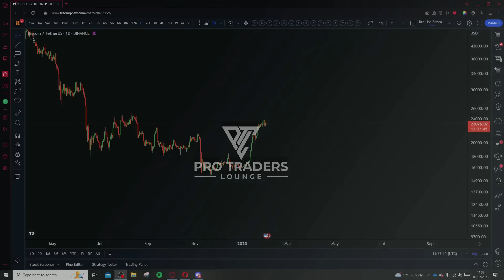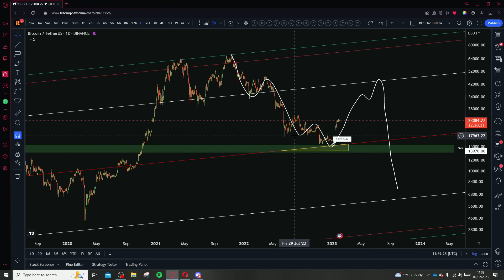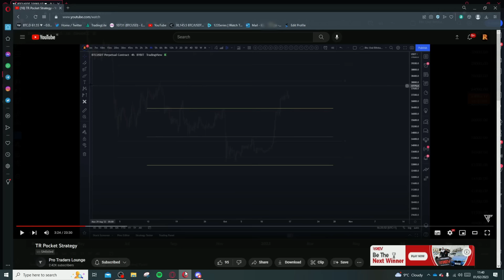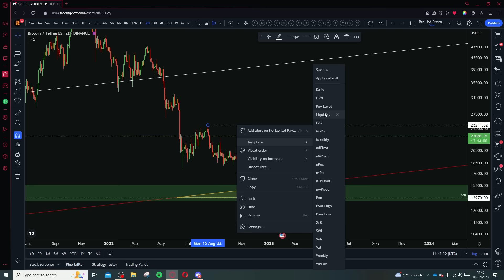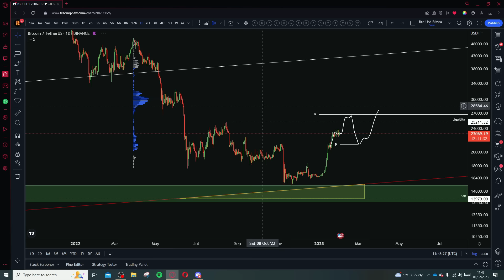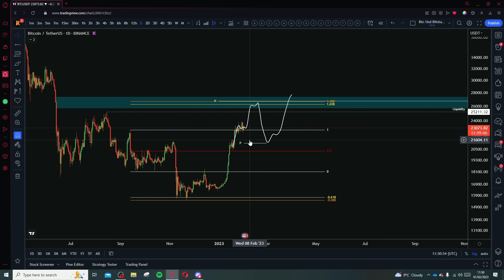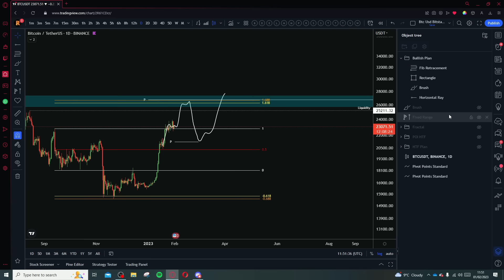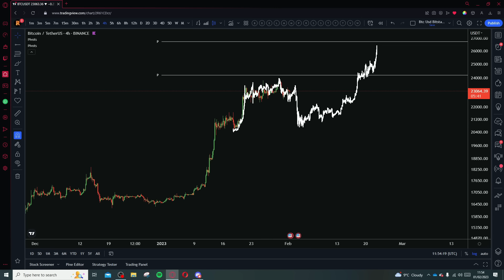DUMP INCOMING?!?!?! BTC Technical Analysis - Lets Dive IN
A Bitcoin live technical analysis of Pro Traders going over Bitcoin technical analysis. Our Pro Traders cover Bitcoin and traditional market analysis and go over Bitcoin price action Live inside the Pro Lounge.

Connect with PTL!